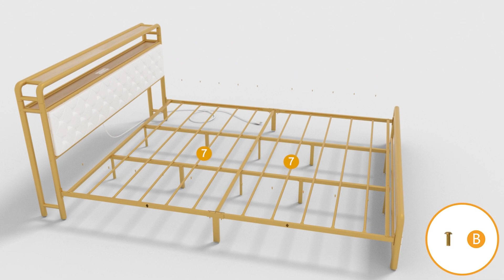How to Install | Sikaic Faux Leather Upholstered Platform LED Bed Frame With Charging Station White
SKU: DJ502939_2
DJ502938_2